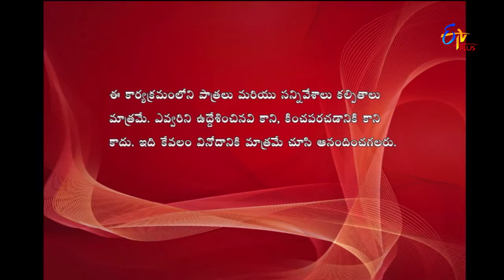Express Raja | Funny Bite 3 | 15th March 2018 | ETV Plus